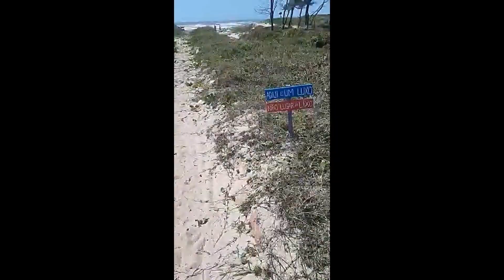Meu Deus ! o mar se abriu aqui no florestinha, maravilhosa experiência agora só venho aqui !!! #10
Meu Deus !!! eu amei essa experiência de ter conhecido essa praia incrível aqui no florestinha onde o mar literalmente se abril para que todos pudessem tomar banho maravilhosa experiência de final de semana
Seja membro deste canal e ganhe benefícios:

Atenciosamente
Receitas de Alexandre Alarcão